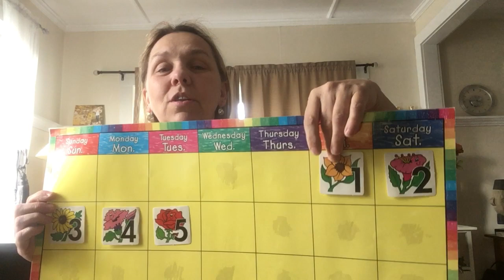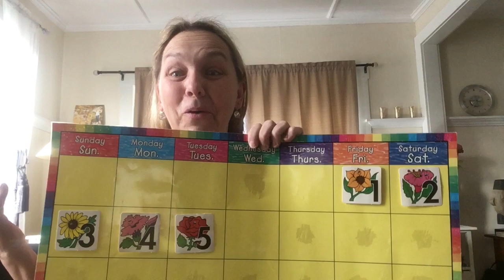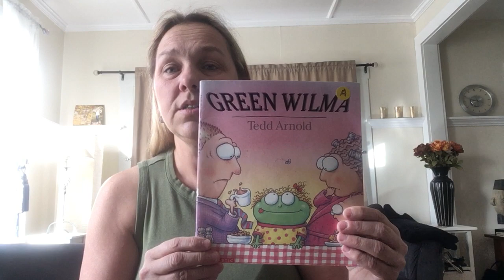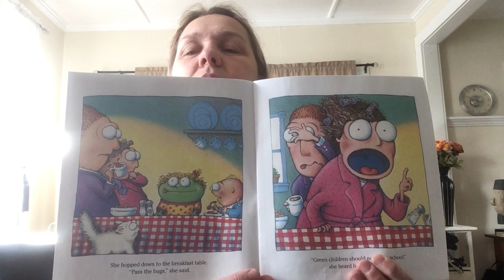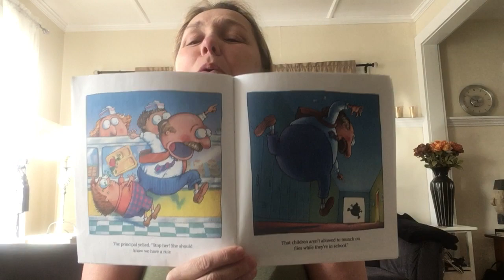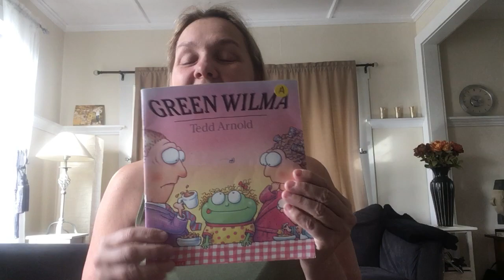Distance Learning Tuesday 5/5/2020 Lessard